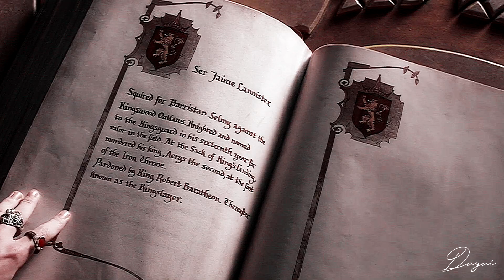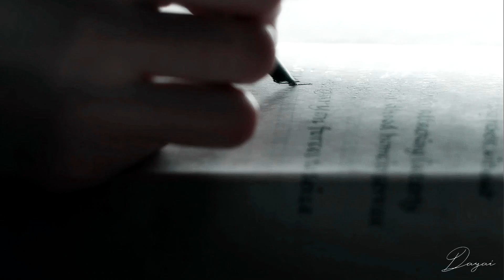Brienne & Jaime | When We're Old (8x06)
Despite the horrible ending they got I'll say this... It's been worth it all the pain, cause we got also all these beautiful scenes and I would watch the whole story over and over again, even knowing I'd always end up crying...
I really hope you guys enjoy this...

I wish they had grown old together

Show
Couple: Braime (Brienne& Jaime)
Song: When We're Old - Ieva Zasimauskaite